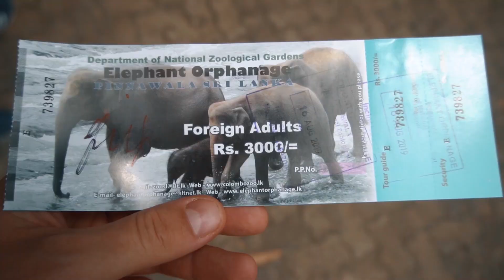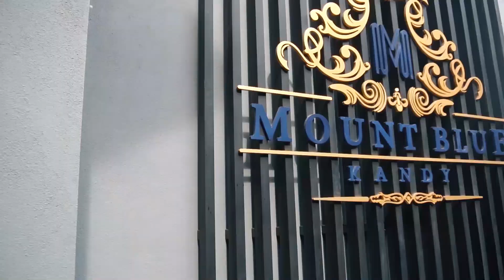Sri Lanka Episode 2 - from Negombo to Kandy (ENG\SUB)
I've spent 8 wonderful days in SRI LANKA and I would like to share my holiday experience with you.
AND also if you need captions just click on CC icon and you'll get  english captions.
SRI LANKA one of the beautiful tropical country in the world very cheap , very safe , very friendly.
and also commmmments. enjoy the video!!!

If you aren’t my Patron yet , check this link out and be my patron